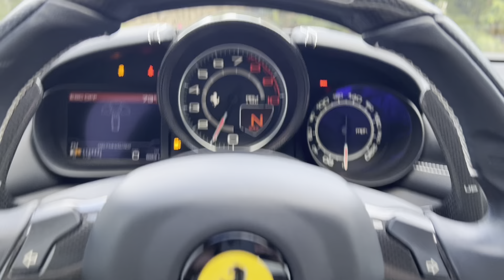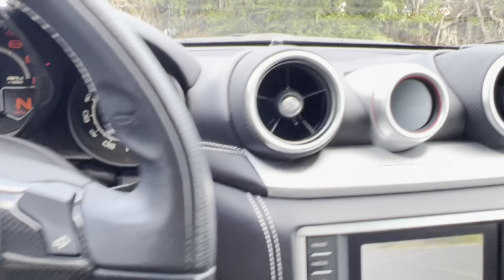PRISTINE 2016 Ferrari California T with All of the Right Options!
We are pleased to present this one owner, well kept 2017 California T. This Cali T has very low miles for its year and it is evident in its condition, take a look at the photos and see for yourself. Along with being in pristine condition this spec has all the right options including carbon driver zone+LEDs, front and rear parking cameras, 20" forged wheels, and more.